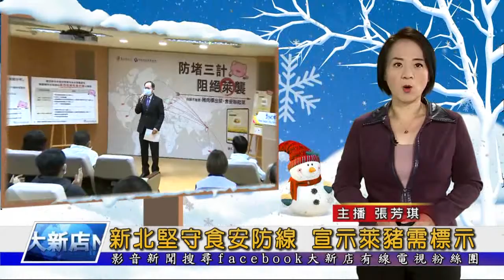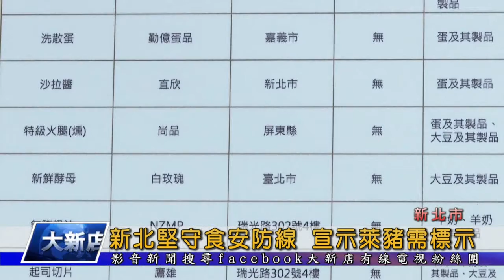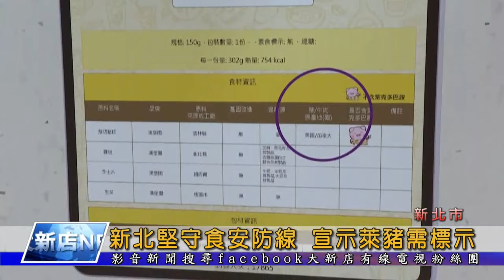新北堅守食安防線 宣示萊豬需標示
新北市食品安全衛生管理自治條例修正案三讀通過，新北大動作召開記者會，針對 萊豬 問題，宣示將以 立法全面保護、要求業者 清楚標示 以及 加強稽查 三項政策，堅守新北的食安防線。